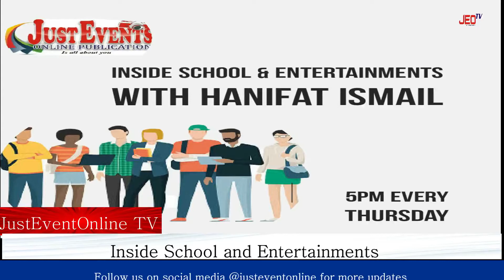VIDEOis week JUST EVENT ONLINE' Inside School and Entertainments, Hanifat Ismail visited Imam Hamza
On this week JUST EVENT ONLINE' Inside School and Entertainments, Hanifat Ismail visited Imam Hamzat College of Education, Ilorin to interact with the students